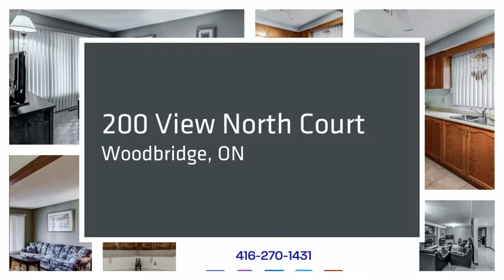200 View North Court, Woodbridge: NEW PRICE!!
200 View North Court, Woodbridge: NEW PRICE!!

This beautifully maintained three-bed, three-bath bungalow sits on a large lot with a huge finished basement featuring separate entrance, full kitchen, family room with gas fireplace, dining room, gym and three-piece bath. This home backs on to a large green space with no homes behind it. Priced to sell and won't last!